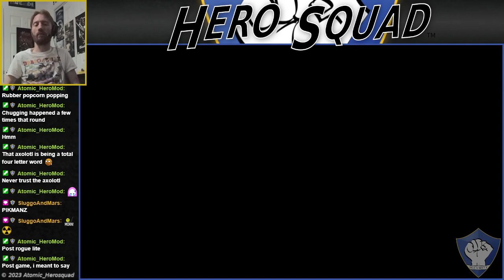Pikmin 4: Olimar's Shipwreck Tale - Day 3 - Sun-Speckled Terrace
We made a new friend- Moss! A strange breed of dog... but with its help, our search for ship parts is sure to go well!
Gather ship parts to return home in Pikmin 4, available on the Nintendo Switch!